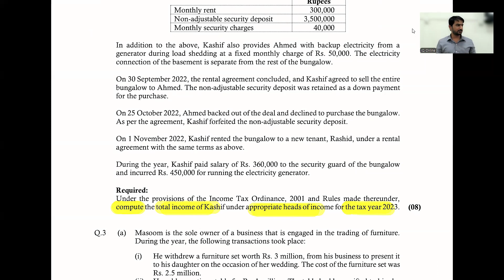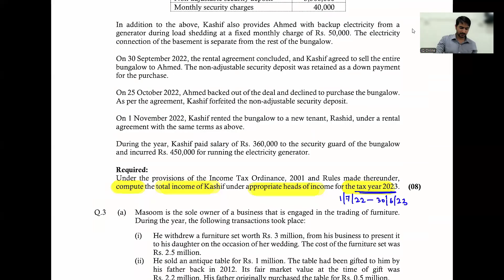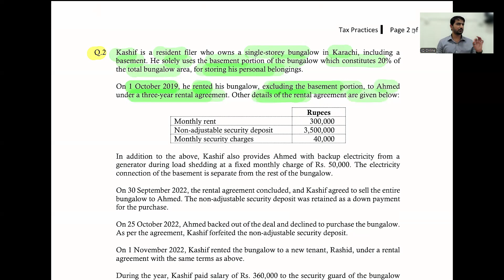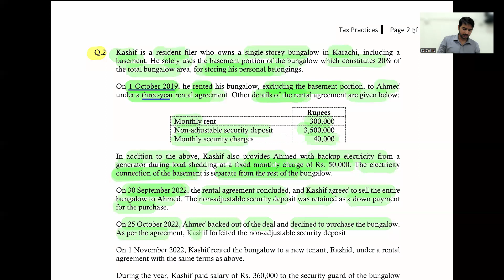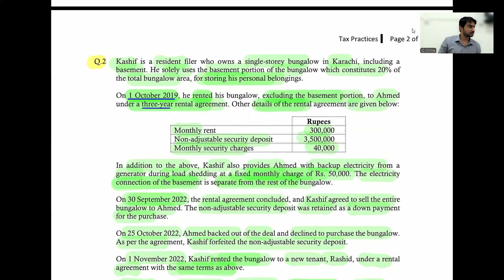Lecture 13 Question No 2 of Autumn 2023 [CAF 2 Tax Practices Workshop(Autumn 2024)]